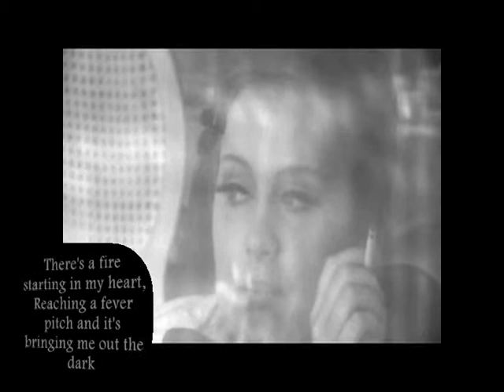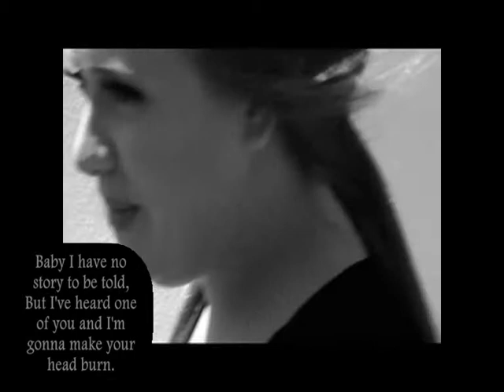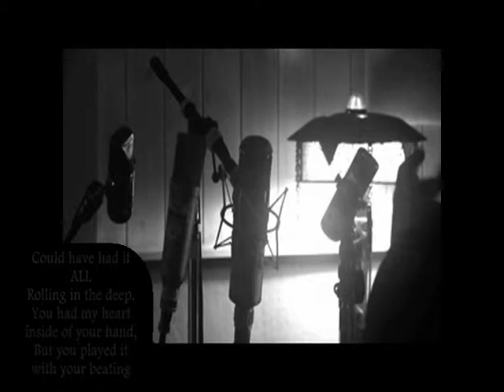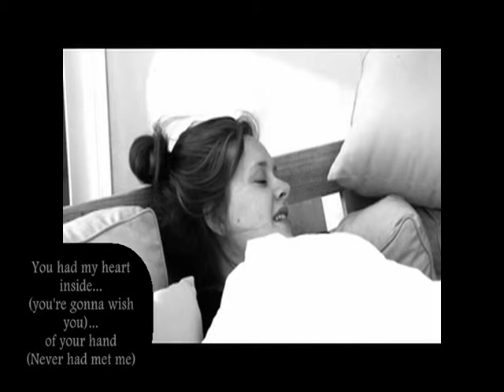Adele-Rolling in the deep-incl.lyrics.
A great song from the album 21